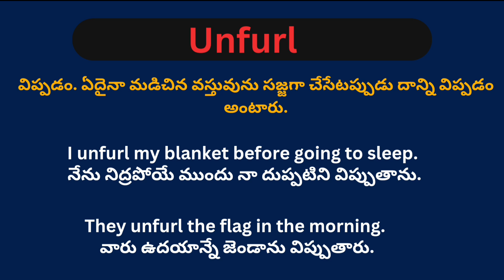Unfurl meaning in telugu with examples | Unfurl తెలుగు లో అర్థం @Meaning in Telugu